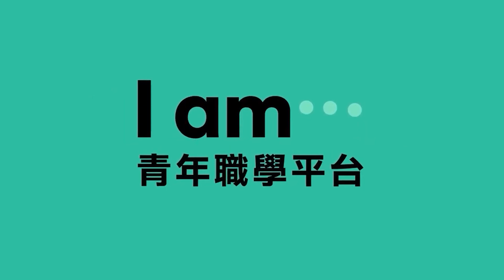《師兄師姐🗯️圍爐取經》丨社工💬vs 輔導💞？（下）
世上咁多科，咁多行，淨係睇網上課程資料點夠㗎👅！《師兄師姐🗯️圍爐取經》會請嚟唔同學科嘅師兄師姐一齊圍爐傾吓偈！

上集嚟自社會工作系💬嘅 Tiffany ，同心理學及輔導學系👨🏻‍💼嘅 ToTo ，就同大家分享咗點解當初會選讀呢個學系✅，同埋關於做實習嘅故事🤵🏻‍♀️～

今集佢哋仲會再講多啲更深入嘅故事，例如社工系同輔導系原來會讀啲咩 electives📚？疫情對佢哋嚟講又有咩機遇📍？讀完又有咩出路🛣？

🙋🏻‍♂I am 青年職學平台🙋🏻
一站式數碼化服務
生涯規劃從此更個人化、更準確、更便捷